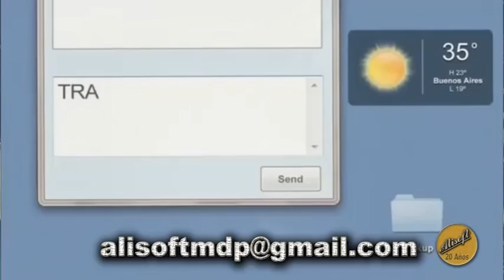Jesica Mis Quince Años - Clip exteriores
By Alisoft